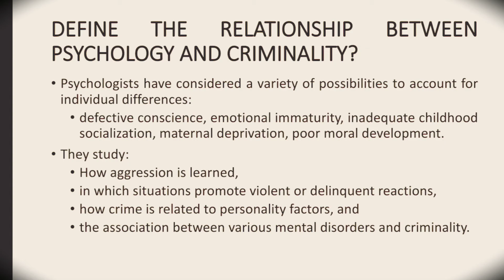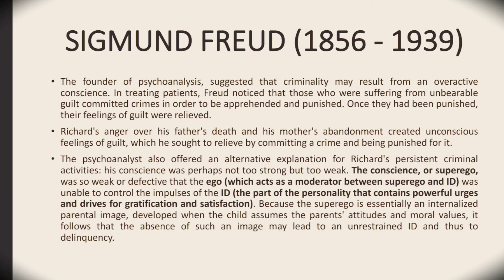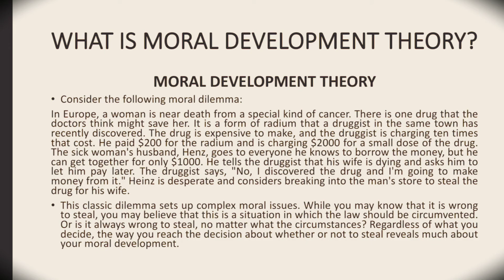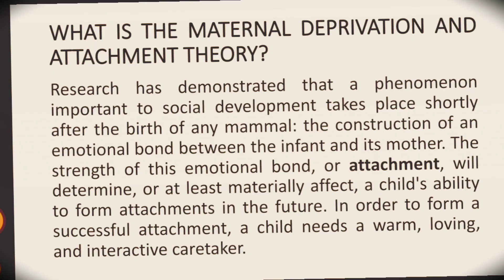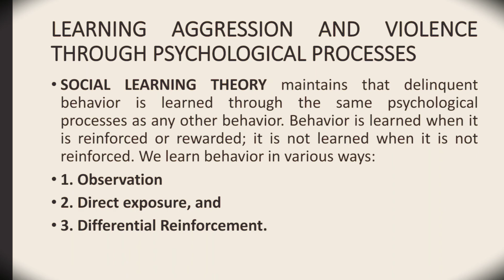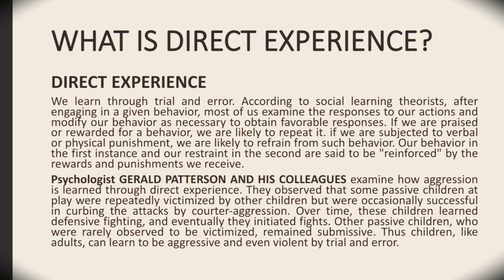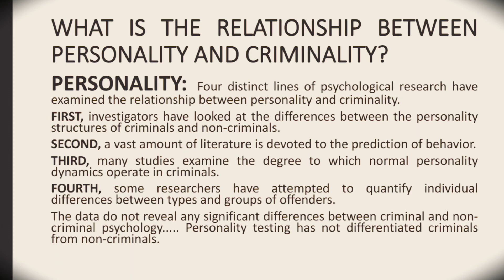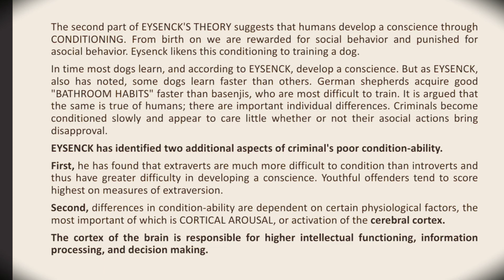Psychological Theories of crime causation | css criminology lectures|law enforcement agencies/police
Psychological Theories of crime causation
Psychological explanations
psychological factors
psychological perspectives
crime causation
crime causes
crime theories
cognitive theories
psychological explanations of crime
psychological explanations example
psychological explanation meaning
prediction in psychology
cognitive explanation
psychological experiments
css criminology lectures
criminology
sociology
police
law
law enforcement agencies